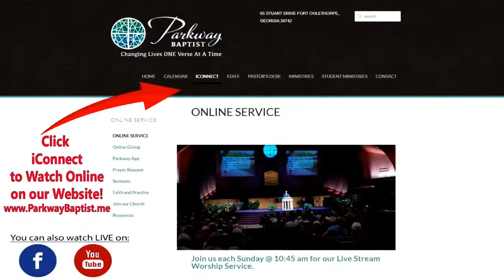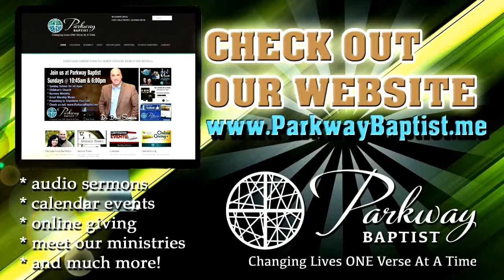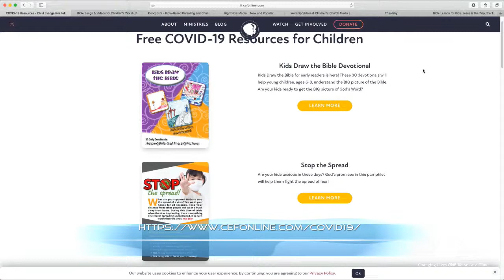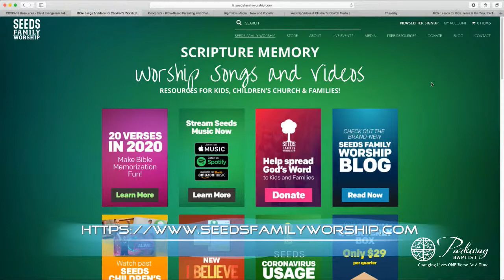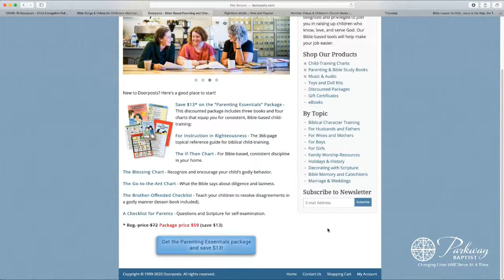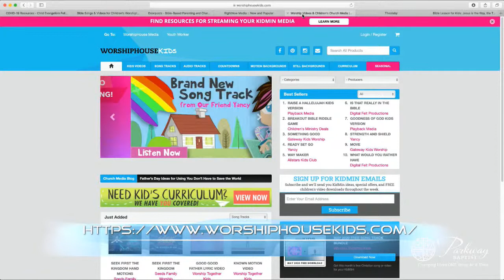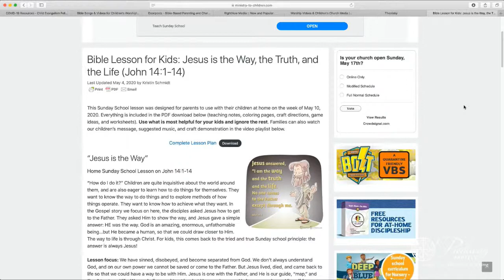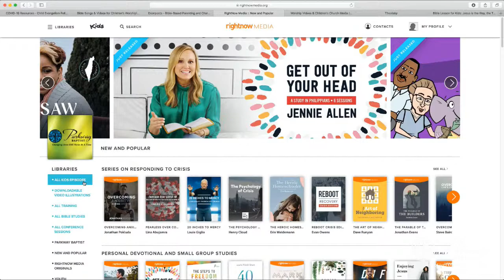Parkway Baptist Wednesday PM 5-13 - Discussion Panel: Raising Champions for Christ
Thank you for joining our service live. If you would like to give online, click on Online Giving under the iConnect tab